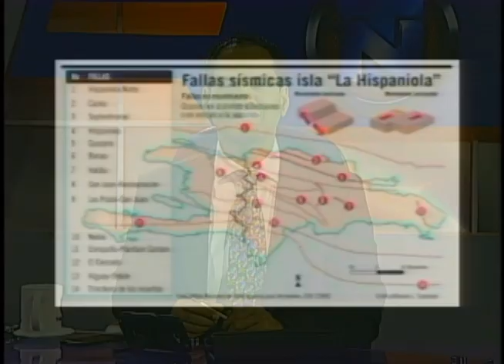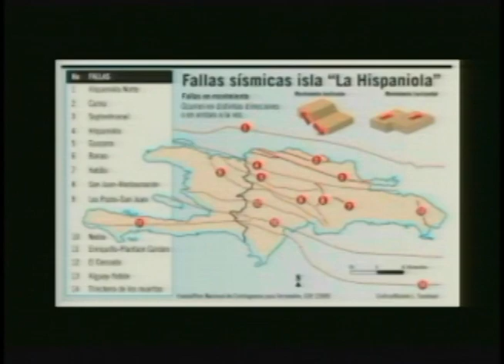República Dominicana en riesgo por fallas tectónicas que la atraviesan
Telenoche con José Laluz. Enero 2014.